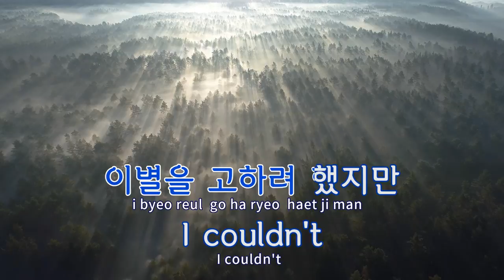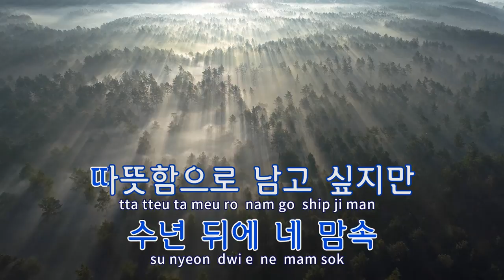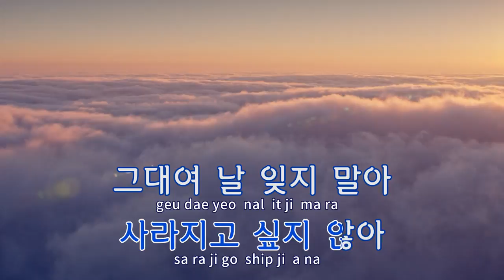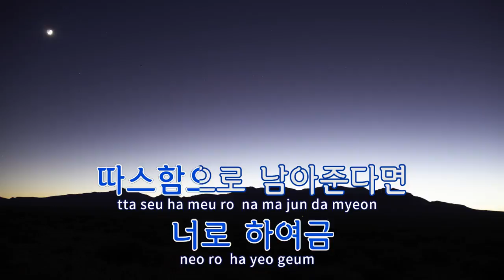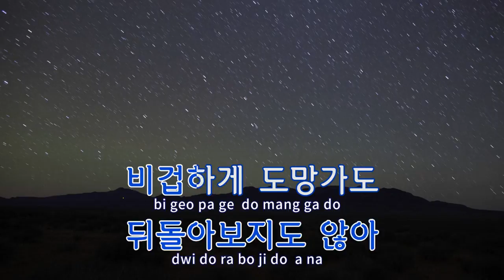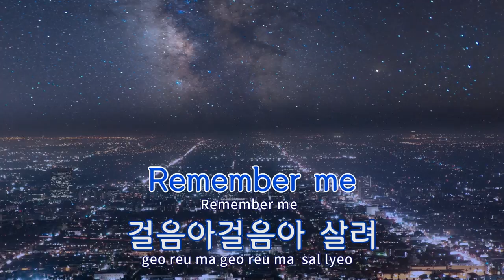[TJ노래방] Remember - 위너(WINNER) / TJ Karaoke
Remember  --  위너(WINNER)